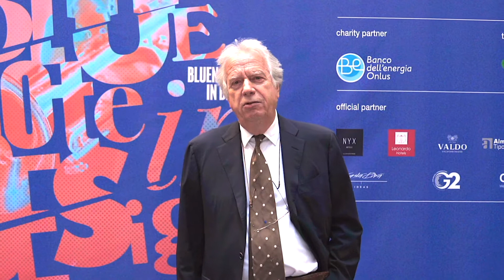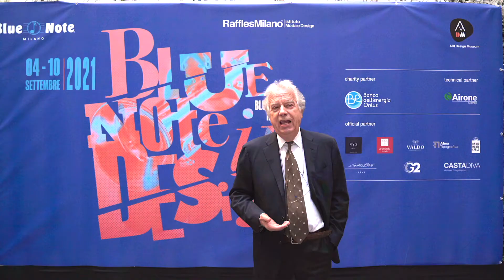Il Design e la Musica: intervista a Carlo Forcolini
Il Design e la Musica: intervista a Carlo Forcolini, Direttore Scientifico di Raffles Milano, durante la Milano Design Week a settembre 2021. Mostra fotografica dedicata al maestro Efram Raimondi allestita presso il Blue Note Milano, curata da Denis Curti.

Design and Music: an interview with Carlo Forcolini, Scientific Director of Raffles Milano, during the Milan Design Week in September 2021. A photographic exhibition dedicated to Efram Raimondi at the Blue Note Milano, curated by Denis Curti